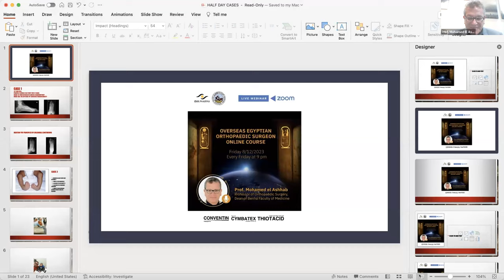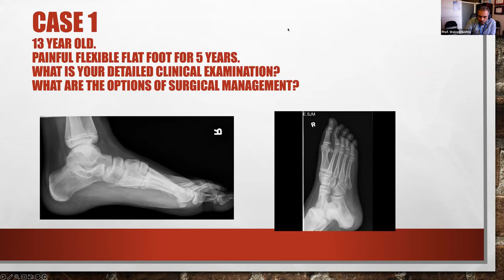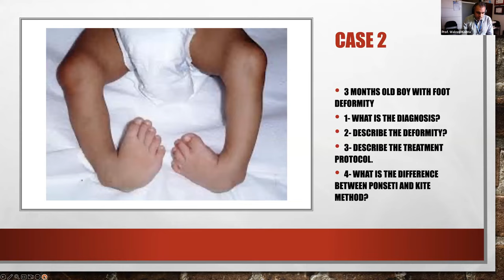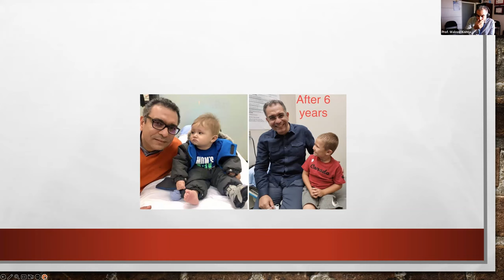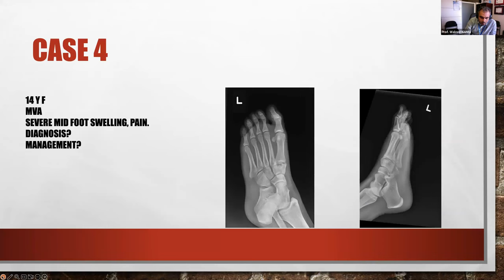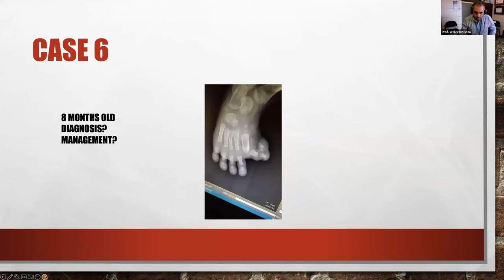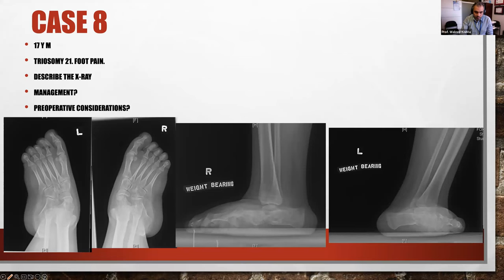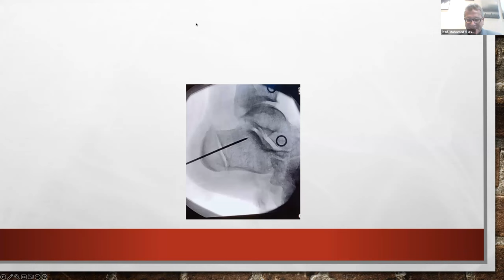Principles of pediatric foot surgery (Prof.Waleed kishta )